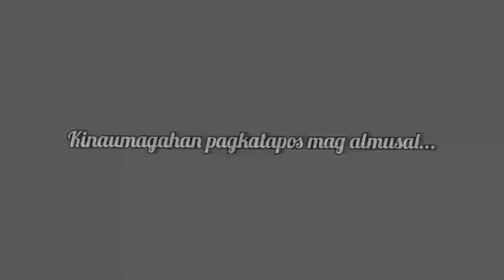Secret Paradise sa Cavinti Laguna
Tara, samahan nyo ang Mga Kuyang Ligaw sa bayan ng Cavinti, Laguna!
Watch in 1080p in playback settings for best quality

You can now support Mga Kuyang Ligaw on their journey by donating any amount, because you can 100% help them go to places and make better videos and content.

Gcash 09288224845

Mga Kuyang Ligaw

Paa sa pedal, mata sa kalye